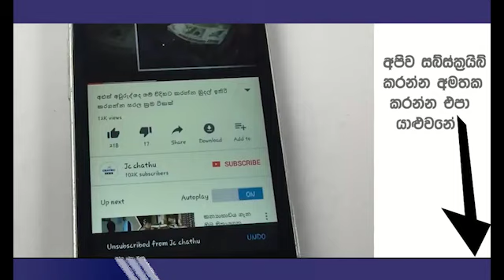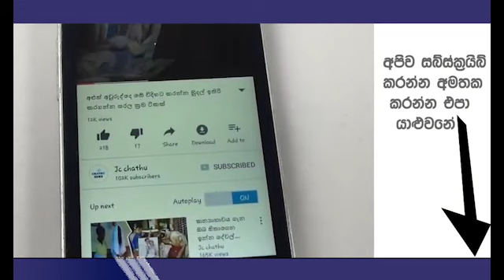සැමියා පොළට ගිය ඩිංගට දුවත් නිවසෙ සිටියදී පෙම්වතා නිවසට ගෙන්වාගත් බිරිය